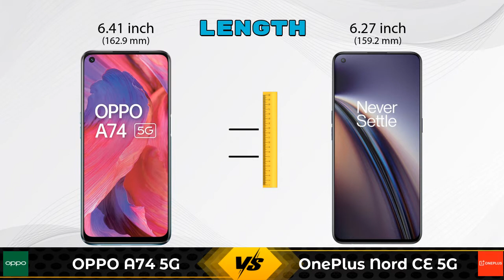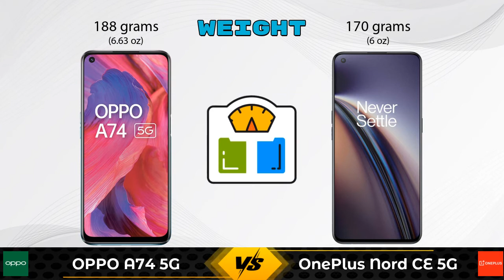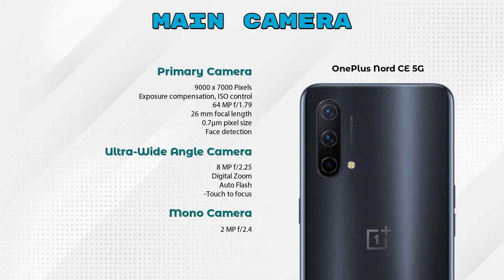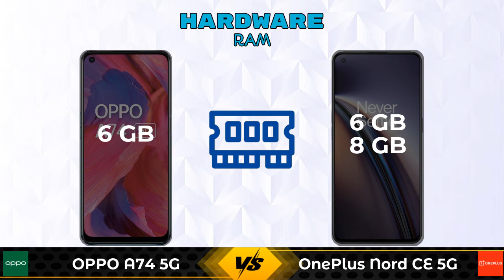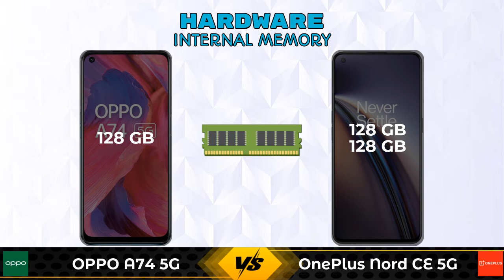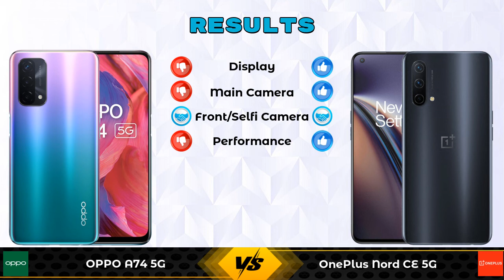OPPO A74 5G Vs OnePlus Nord CE 5G - Full Comparison [Full Specifications]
In this Video we are Comparing OPPO A74 5G Vs OnePlus Nord CE 5G with [Full Specifications].

Variant Details:
6 GB / 128 GB - 17990

Variant Details:
6 GB / 128 GB - 22999
8 GB / 128 GB - 24999 (Amazon)

OPPO A74 5G Vs OnePlus Nord CE 5G full specifications
OnePlus Nord CE 5G Vs OPPO A74 5G full specifications
OPPO A74 5G Vs OnePlus Nord CE 5G comparison
OnePlus Nord CE 5G Vs OPPO A74 5G comparison